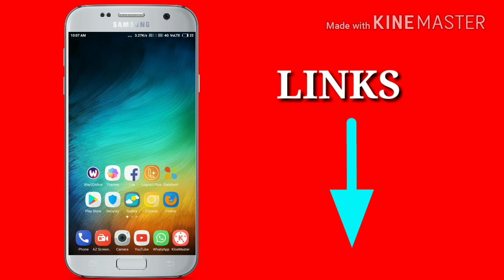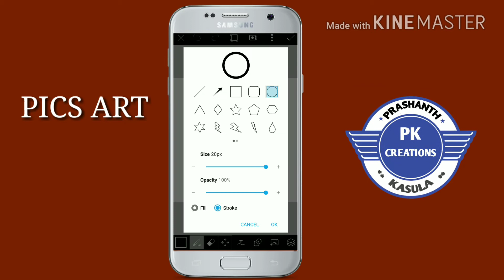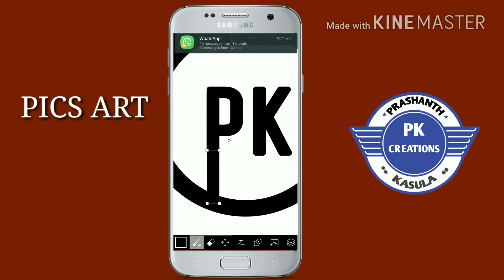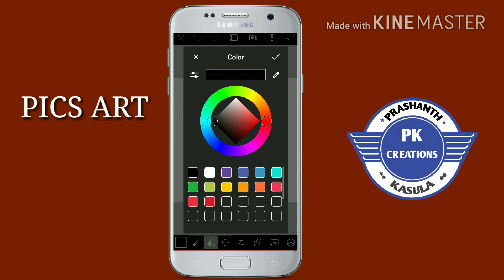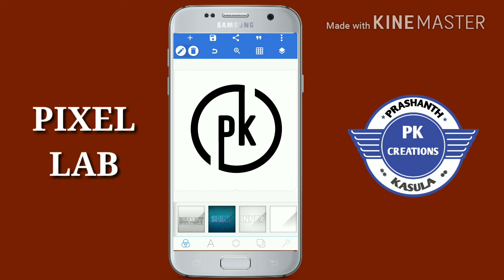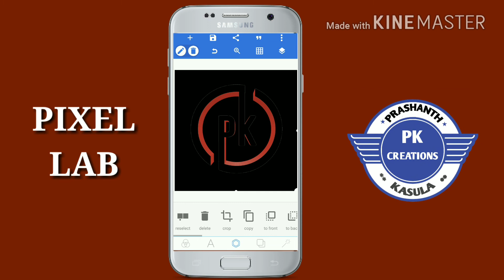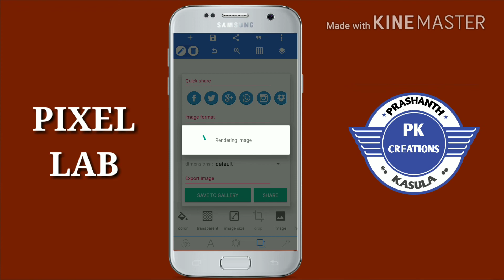How To Make Brand Logo Design On Android Telugu | Pics Art |Pixel lab | Tutorial Pk Creations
How To Make Brand Logo      Design On Android | Pics Art |Pixel lab | Tutorial Pk Creations

Required Apps :-

Yuvan Prashanth :-

👨‍💻 Technology Updates
📲 Telugu Tips
📱 Telugu Tricks
👍 Genuine Apps
👌Genuine Information
🎯 Entertainment
🗞 News
📽 Movies

👍 ఇచ్చట అన్ని రకాల వీడియోస్ 🎥 చూపించబడును 👍